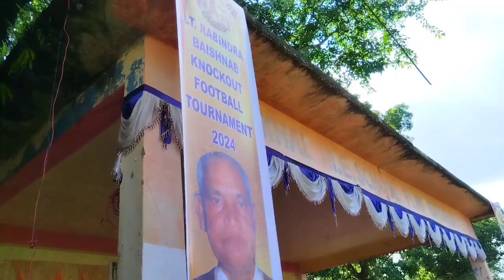TODAY BEST FOOTBALL HIGHLIGHTS, DIGARKHAL VS KALAIN, FINAL MATCH, 2024 | Md Jahaan Vlogs!! NEW VIDEO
আজকের সেরা ফুটবল হাইলাইটস, দিগারখাল বনাম কালাইন, ফাইনাল ম্যাচ | মোঃ জাহান ভ্লগ!! নতুন ভিডিও, 2024 )

Md Jahaan Vlogs A facebookpage Follow Now 👈

MD A Barbhuiya facebook I'd Follow Now 👈

Md Jahaan Vlogs instagram Follow Now 👈